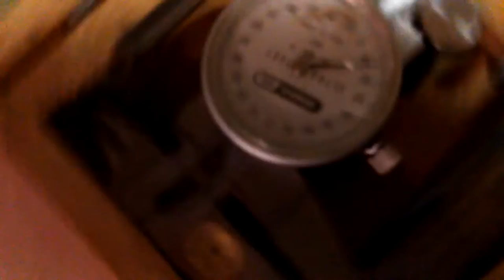VID_20160705_022158.mp4 Cuisinart Coffee Maker Repairs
Playlist Don Bishop Cuisinart Coffee Maker Repairs, Cuisinart Coffee Maker Repairs Don's Cuisinart DGB-650BC Coffeemaker wont Brew Diagnosis Repair Attempts, didn't finished need Parts.

Thanks,

Don